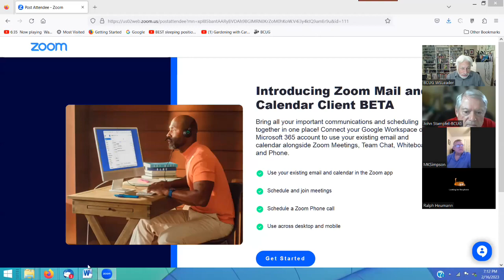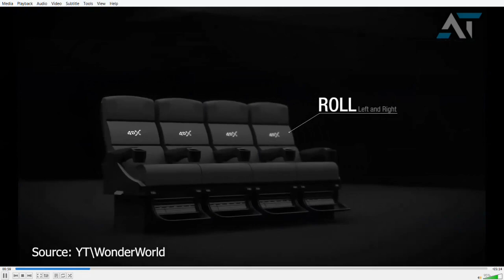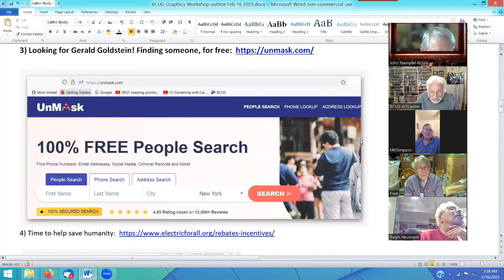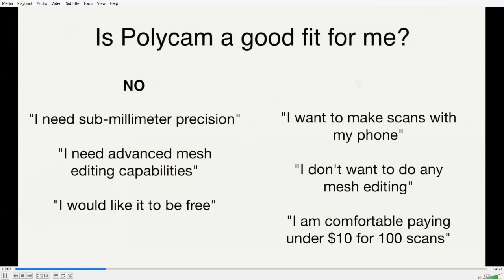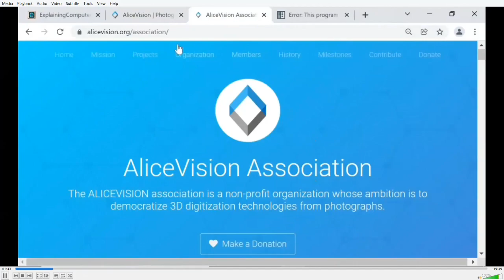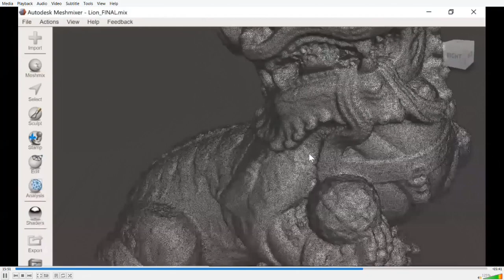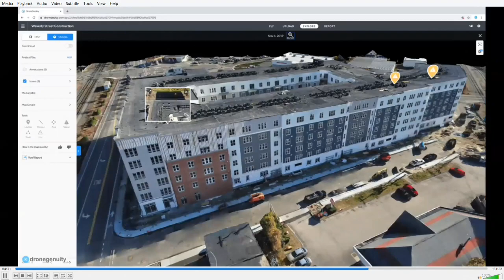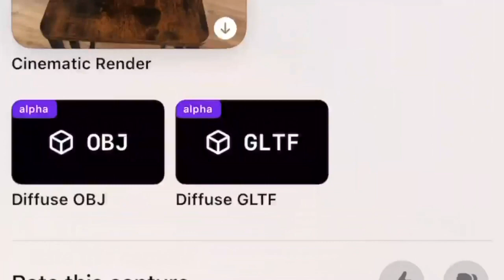Photogrammetry Continued - Graphics Workshop of the Brookdale Computer Users Group, Feb 16, 2023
Photogrammetry is the science and technology of obtaining reliable information about physical objects and the environment through the process of recording, measuring and interpreting photographic images, electromagnetic radiation, or other phenomenon... One example is the extraction of three-dimensional measurements from two-dimensional data image - Wikipedia

0:00 - The video is about a graphics workshop, but the speaker digresses into a discussion about the weather, spring, and orchids. The discussion about the orchids leads to a couple of ladies who are collectors of orchids being interviewed. The video ends with more footage of orchids in the orchid show.
3:02-4:01: Discussion about the upcoming Orchid show in the New York Botanic Gardens.
4:01-7:05: Footage of the Orchid show and the speaker's personal collection.
7:05-8:12: Interview with a couple of ladies who collect Orchids.
8:12-10:04: More footage of the Orchid show.
11:39 - The Philadelphia Flower Show
12:03 - Talking about the movie Avatar and its different viewing formats
12:28 - Introducing 4DX